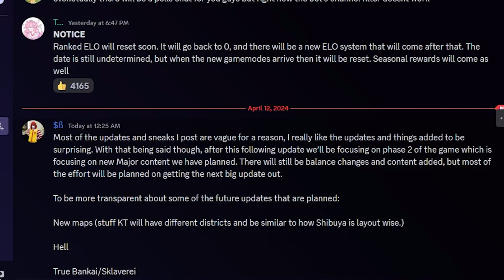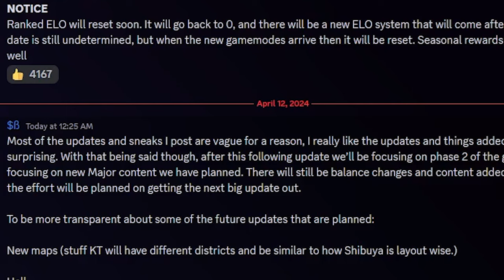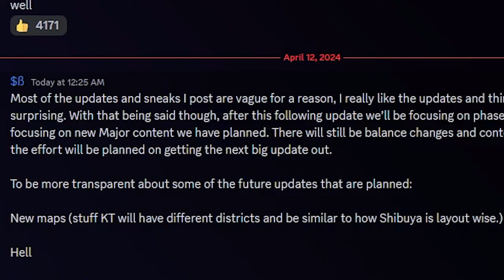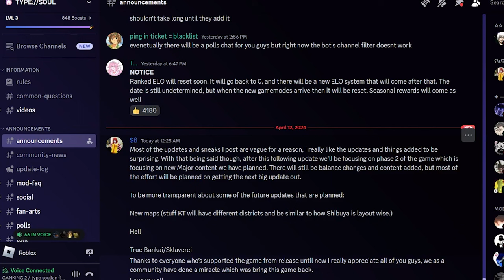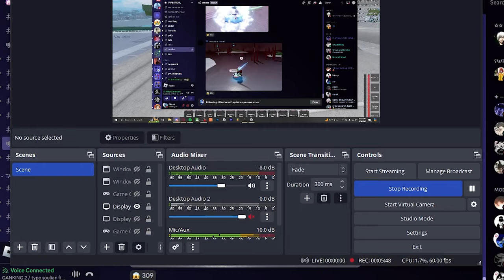The PHASE 2 UPDATE IS MASSIVE.. | Type Soul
Type://Soul is a bleach game that was multi-developed. It was initially a closed-community game released to the public months after the closed-community aspect of the game.

How to get TESTER?